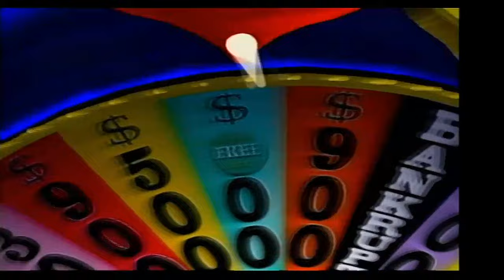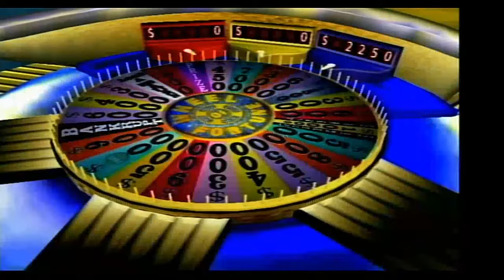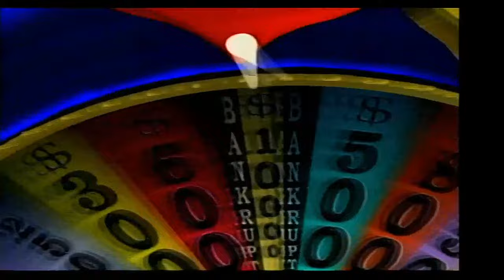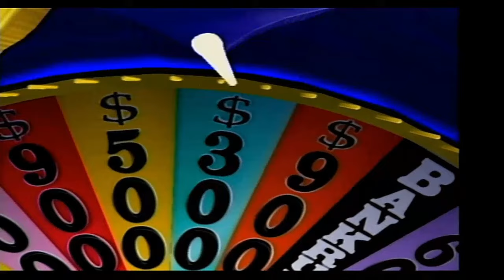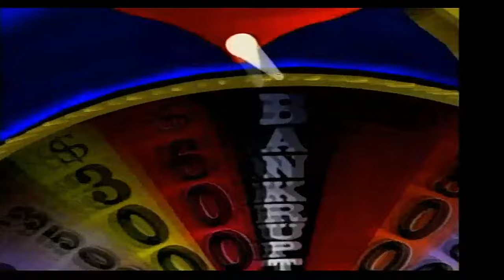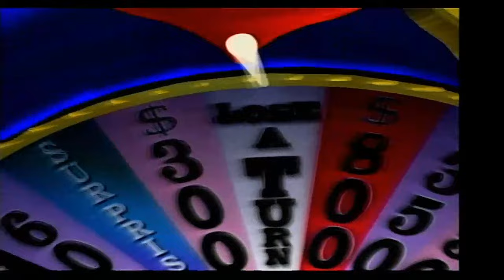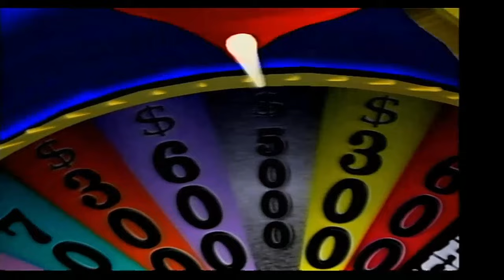2024 Birthday Special for Jose Cazerez (Part 1)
Hello again, everybody! Time for me to do my next Birthday Special, in which this time, it is for Jose Cazerez! To start off, I will be playing Wheel of Fortune for the PS2. How will I do? Watch to find out, and Part 2 will be up next.